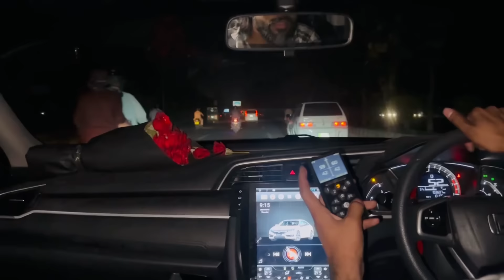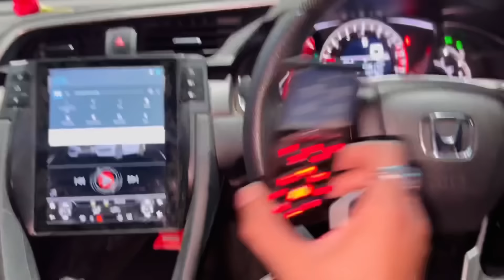Pakistan's First Voice Control Air Suspension🔥 || 850000 Rupees💵 || Features.?😨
For any kind of Promotion Contact